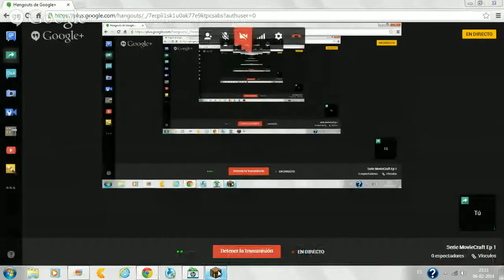Serie MovieCraft Ep 1